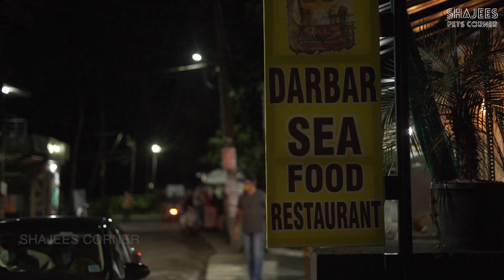ദർബാറിലേക്ക് ഒരു യാത്ര | SHAJEES CORNER 37 | Pashanam Shaji | Resmi Saju | Shiju Anjumana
ദർബാറിലേക്ക് ഒരു യാത്ര

SHAJEES  CORNER : EPISODE-37
DIRECTION : SHIJU ANJUMANA
PRESENTERS : SAJU NAVODAYA & RASMI SAJU
CAMERA : NANDHU KUMAR S
EDITING:  BINU GOPI
POSTER DESIGN : ANOOP K G
CO ORDINATOR : ANEES HAMEED
STUDIO : Indian Cuckoo

|| ANTI-PIRACY WARNING ||

This content is Copyrighted to SHAJEES CORNER  . Legal action will be taken against those who violate the copyright of the same
|| ANTI-PIRACY WARNING ||